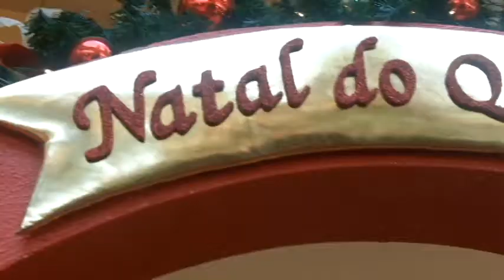Papais Noéis contam histórias natalinas diferentes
Alguns pedidos feitos por crianças e adolescentes surpreendem Papais Noéis.

Reportagem: Regina Albrecht
Imagens: Eduardo Bertuol
Edição: Raquel Saliba